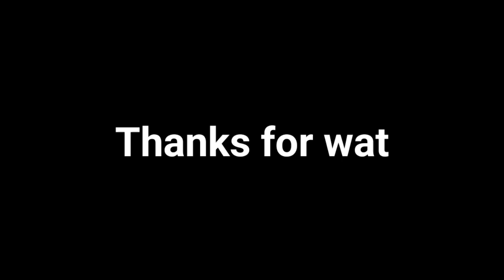Jalan Sehat RW.02 Panjer Kebumen part : 01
Memeriahkan HUT RI ke 77 tahun 2022 RW. 02 Panjer Kebumen mengadakan banyak acara seperti lomba - lomba, Tasyakuran dan acara puncaknya yaitu Jalan Sehat dan Orgen tunggal.
Gimana keseruan acara puncaknya cus silahkan menyimak dan terima kasih sudah mampir di channelnya Mas Treng.